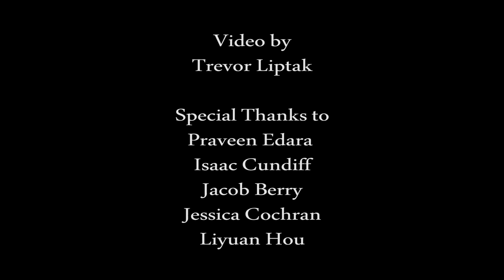What's is it like to be a grad student in civil engineering at Mizzou?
Civil engineering graduate students at the University of Missouri College of Engineering talk about their decisions to pursue a graduate degree and attend Mizzou.